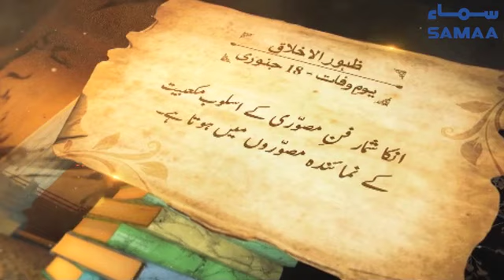Zahoor ul Akhlaq | Artist | SAMAA TV | 18 January 2022